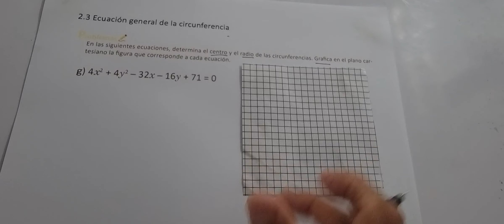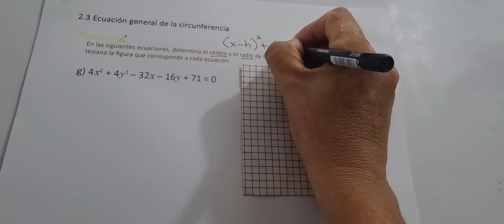2.3 ECUACIÓN GENERAL DE LA CIRCUNFERENCIA LITERAL G